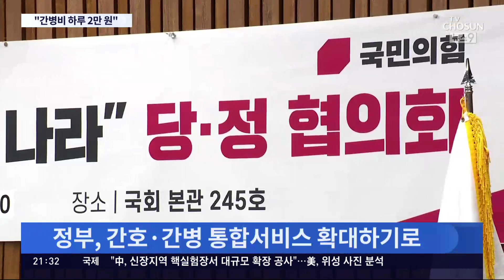"간병비 하루 2만원"…간호·간병 통합서비스 확대로 '간병 지옥' 해소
중환자 가 생기면 온 집안이 간병비 부담에 시달리게 됩니다. 그저께 윤석열 대통령이 이른바 '간병 지옥' 대책을 지시했고, 정부여당이 오늘 간병비 경감 대책을 내놨습니다. 하루 평균 11만 원인 간병비 부담을 4년 후엔 2만 원대로 낮추겠다는 내용입니다.